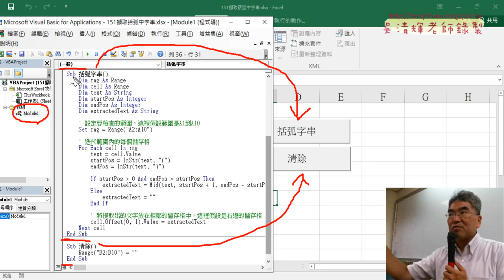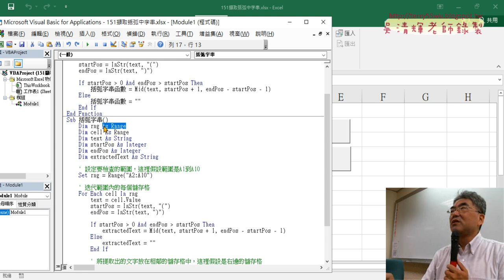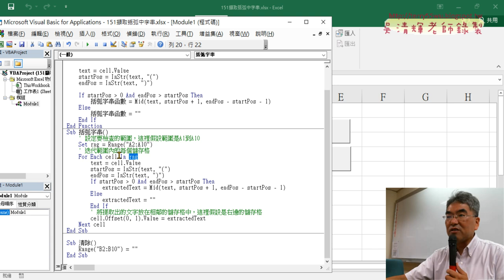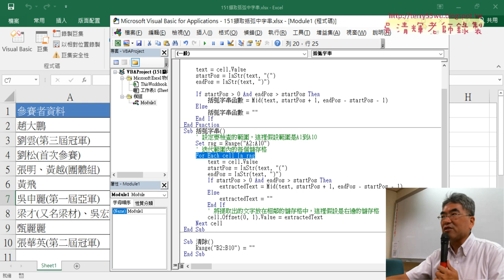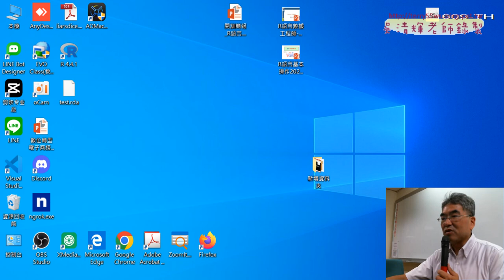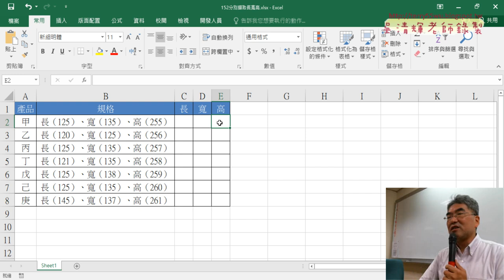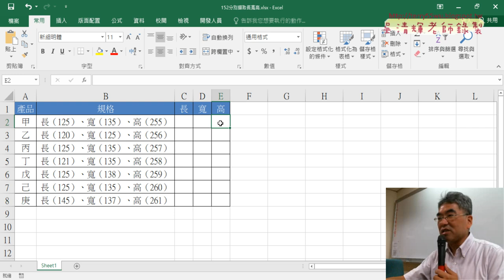05 存檔為XLSM與152分別擷取長寬高